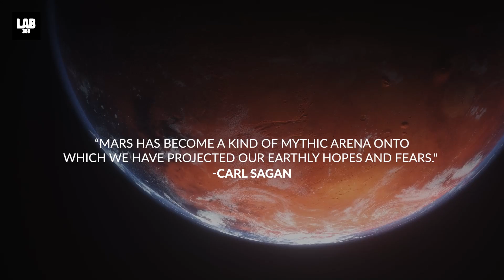Hole Discovered On Mars : Saviour For Future Astronauts | Solar System Discoveries CH.1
Are you ready to dive into the latest revelation shaking the world of space exploration? Lab 360 unveils an astonishing find by NASA's Mars Reconnaissance Orbiter—an enigmatic pit on the flank of an ancient, extinct volcano on Mars. Could this be a gateway to hidden underground caverns or a relic of ancient water channels? Even more thrilling, could this pit house signs of life or future shelters for astronauts on the Red Planet?

Explore the potential of this mysterious Martian pit, as we unravel its secrets and speculate on its significance. From radiation shielding to evidence of past microbial life, the implications are mind-blowing. Join us on this captivating journey as we delve into the wonders of Mars and beyond.

🌌 Stay updated with Lab 360 for the best space documentaries and science experiments! 🚀